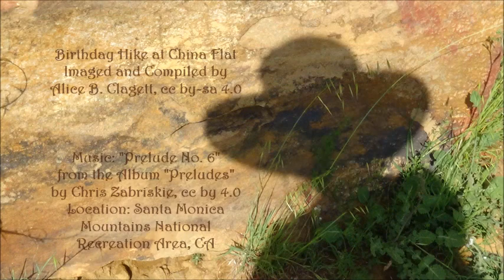Birthday Hike at China Flat, with the Music of Chris Zabriskie . compiled by Alice B. Clagett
Filmed on 11 March 2020; published on 18 December 2020
Location: China Flat, Santa Monica Mountains National Recreation Area, California

Dear Ones,